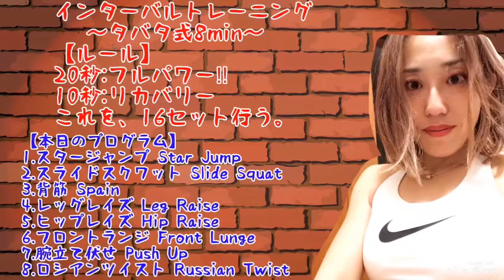限界を超えろ‼️インターバルトレーニング8min〜VOL.1 〜Interval training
いつもご覧くださり、ありがとうございます。
今日は、トレーニング中級、上級者編。
8分のインターバルトレーニングです。
夏は、すぐそこ‼️
夏に向けて、理想のBODYをつくりあげちゃってくださいね♬